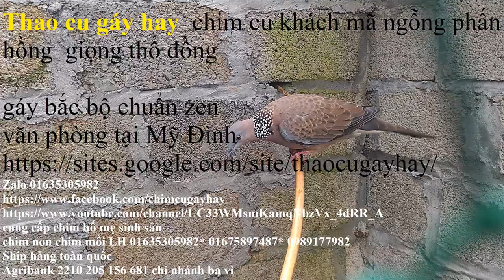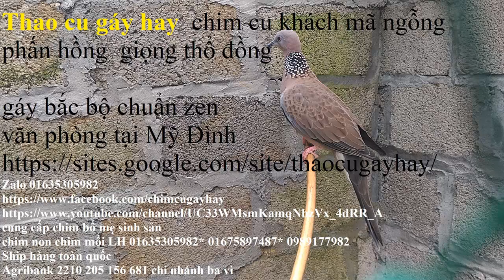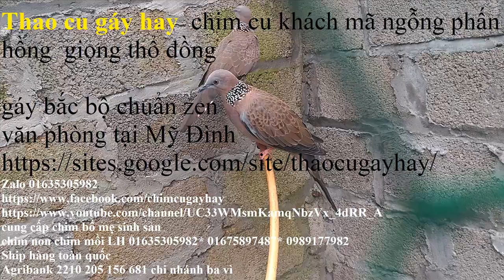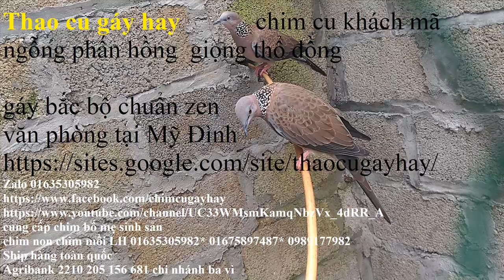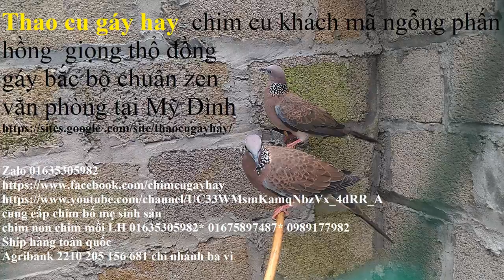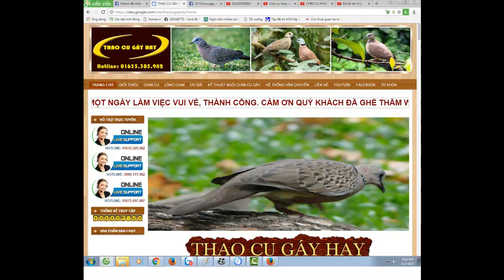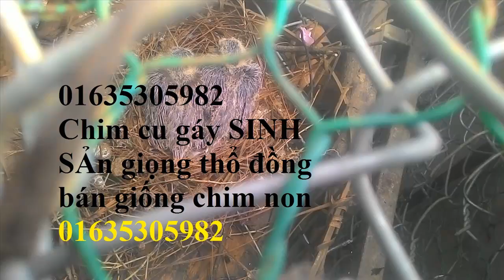chủ nhân của số điện thoại may mắn nhận được chim cu hay rồi a e nhé